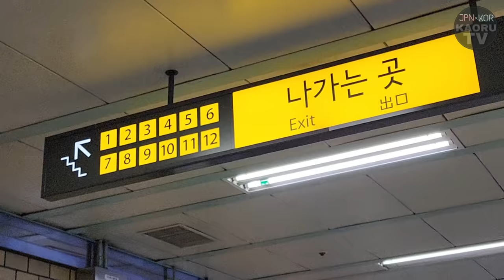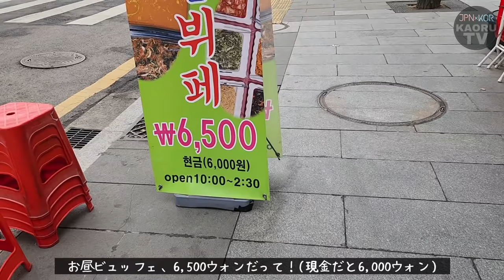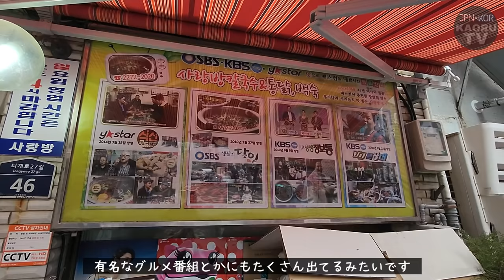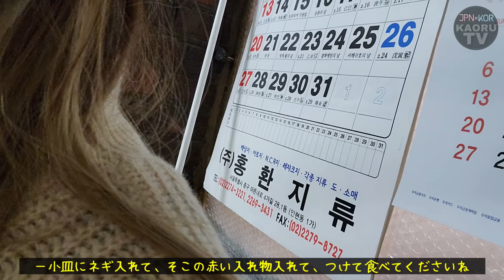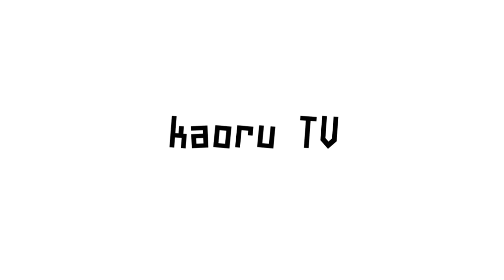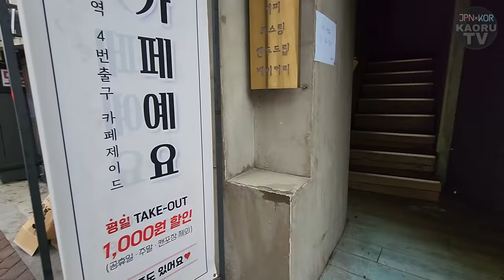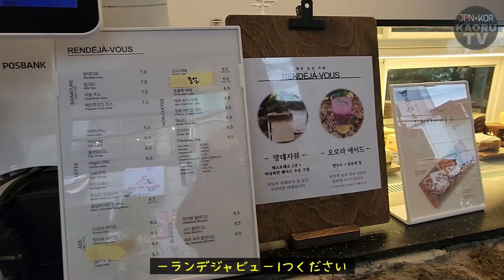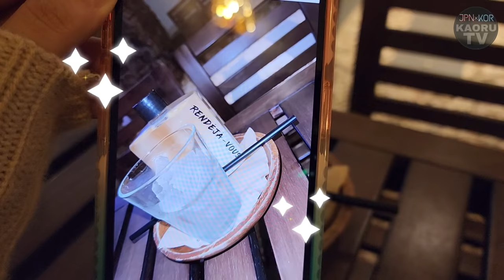【奇跡神回】チキンよりこれ！長年韓国でご飯食べてきたけどここが一番美味しい！食後のカフェも超おすすめだし今回神回なのでは【モッパン】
超ド満足です。
本当に超美味しかった。
最高だった。
私のお店選びに乾杯。
このお店本当にリピあり...
次行ったら是非カルグクス食べたいけど
でもこれまた頼みそう。
そのくらい本当に美味しかった。
最高でした。
わっしょい。

最近はもっぱら
「個性持てるとしたら何がいいかなぁ」
って妄想して寝落ちするから
毎晩戦闘系の夢見てます！！！！

動画を長く作ってるので
必然的に編集時間が長くなり
頭を回すために糖をとるんですけど
「編集時間長くなったからな！」
っていう言い訳ができたので
バタークッキー食べてます。